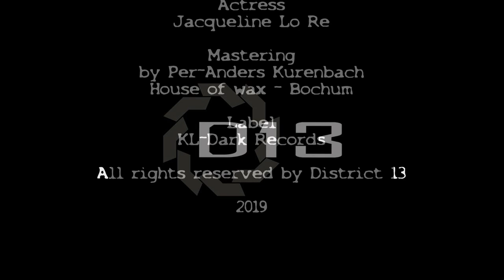DISTRICT 13 - Feuer deiner Augen (official)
District 13 ➜ Feuer deiner Augen (Official Music Video)
from the forthcoming E.P. "NEONSCHWARZ"

Label: KL-Dark Records
Written and composed by M.C. Kurenbach
Song Lyrics  by Alex Erbacher/ District 13
Produced by Per-Anders Kurenbach
Mixed and mastered at House of wax, Studio NRW, 44795 Bochum
Video & Artwork: Alex Erbacher, Klaus Schwarz
Video Actress: Jacqueline Lo Re

Published By KL-Dark Records